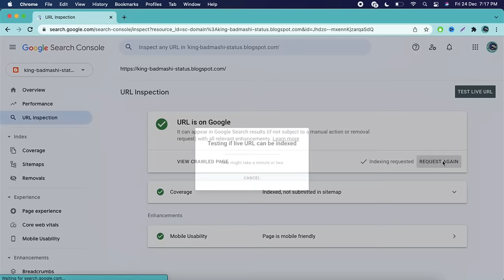✅ Fast Google Adsense Approval for Blogger & Wordpress (2022) 🔥 How to Monetize Blogger With Adsense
How to get Google Adsense Approval for Blogger & WordPress in 2022. How to Monetize Blogger & Wordpress Blogs with Google Adsense & Earn Money Online from Blogging. I have tried to share my Personal Learnings & Methods on How I Create my Blogs and Get Adsense Approval each time whenever I apply. You can implement these steps on your own blog & Get Fast Adsense Approval and Make Money Online from Your Blog or Websites.

○ Light
○ Laptop Desk Mat
○ Decoration

Queries Solved:-
1. Google Adsense
2. Blogger Adsense Approval
3. Adsense Approval for Blogger
4. How to Get Adsense Approval for Blogger
5. Google Adsense Approval for Blogger
6. How to Monetize Blogger with Adsense